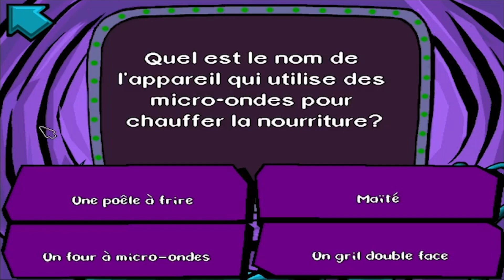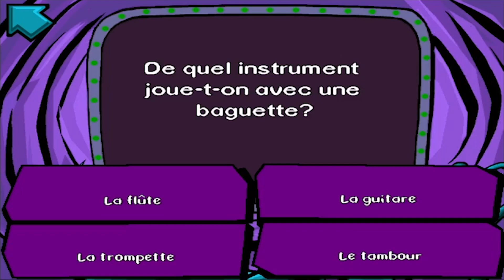DEUXIÈME NEW GAME AVEC DE LA RAPIDITÉ - ep6 Sam Pyjam héro de la nuit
Après avoir fait James Renard/Skyfox il y a 2 ans, retournons sur la séries des jeux Humongous avec celui qui va dans les rêves nommé Sam Pyjam